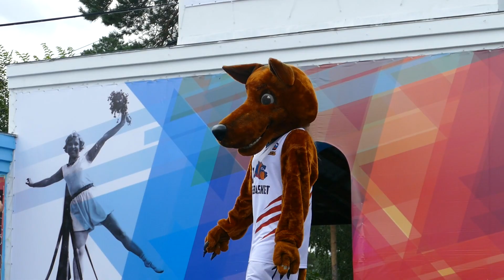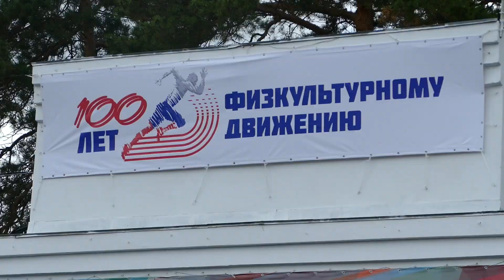ДЕНЬ ФИЗКУЛЬТУРНИКА - Челябинск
11 августа 2018 год Челябинск - ДЕНЬ ФИЗКУЛЬТУРНИКА
38 спортивных площадок - тренера и спортсмены с разных районов города и с области - боксёры ушу карате гимнасты и др.
Более 500 участников Более 10.000 гостей и зрителей